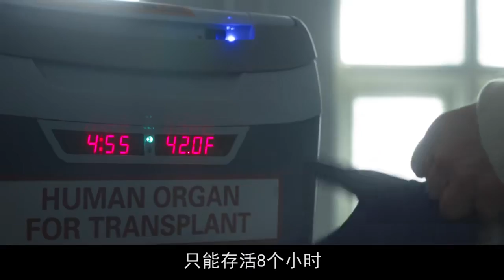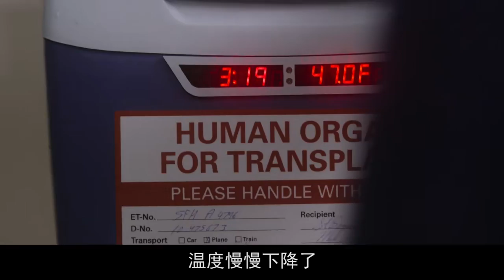豆瓣9分高能美剧，高智商的天才医生，连瘫痪多年的女人也能治好